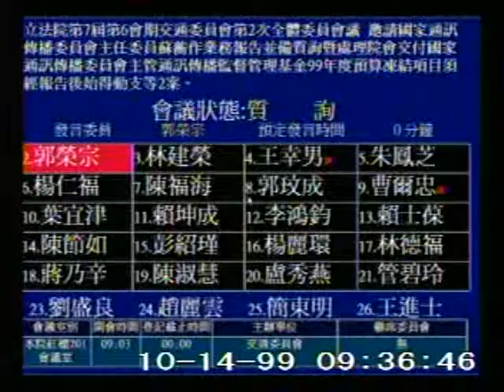2010-10-14 郭榮宗 發言片段, 第7屆第6會期交通委員會第2次全體委員會議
會議簡介: 立法院第7屆第6會期交通委員會第2次全體委員會議
邀請國家通訊傳播委員會主任委員蘇蘅作業務報告並備質

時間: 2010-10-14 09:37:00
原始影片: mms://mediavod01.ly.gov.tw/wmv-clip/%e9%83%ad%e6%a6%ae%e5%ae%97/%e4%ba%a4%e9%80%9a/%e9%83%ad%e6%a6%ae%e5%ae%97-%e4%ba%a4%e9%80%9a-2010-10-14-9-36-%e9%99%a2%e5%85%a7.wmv